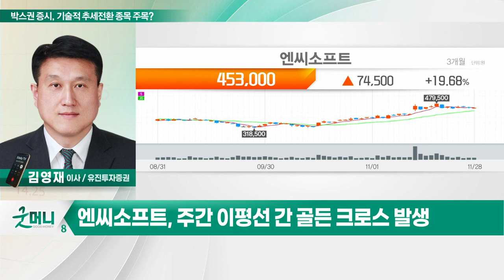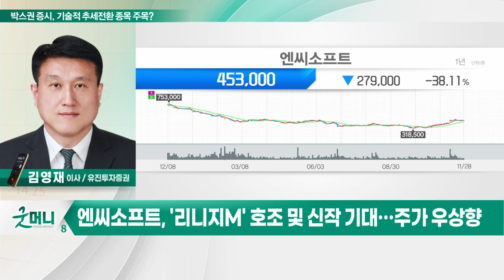삼성전자, 엔씨소프트... 박스권 갇힌 증시, 기술적 추세 전환 종목에 주목?_투자 인사이트 (20221129)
Q. 박스권 갇힌 증시, 기술적 추세 전환 종목에 주목?
- 증시, 방향성 탐색 중… 美 고용·中 코로나 상황 중요
- 코스피, 15개월 만에 하락 추세 탈피 가능성
- 전기전자·철강·화학·보험 등 추세 전환 확인
- 양호한 수급 및 추세전환 종목 관심 필요

- 주간 이평선 간 골든크로스 발생
- 한달 간 외국인 5,100억·기관 4,100억 순매수
- 내년 하반기 업황 회복 기대… 저점 분할매수 구간
- 현재 PBR 1.2배로 큰 부담 없는 수준

- 한달 간 외국인 420억·기관 1.100억 순매수
- 3분기 영업이익 1,444억원… 전년비 50%↑
- '리니지M' 호조 및 신작 기대… 주가 우상향
- 현재 PER 18.5배로 큰 부담 없는 수준